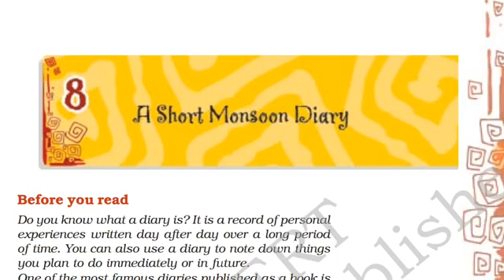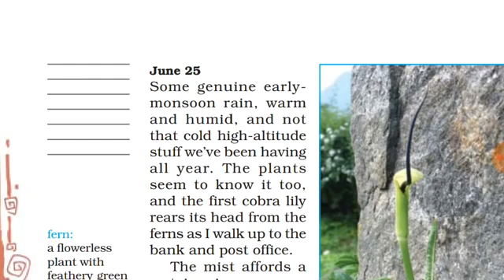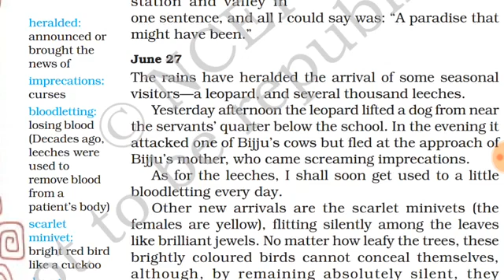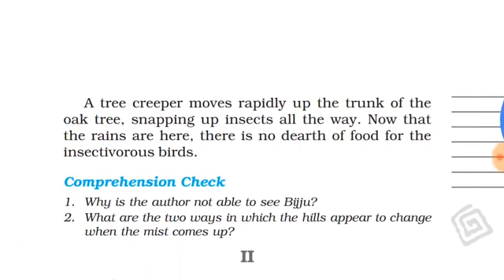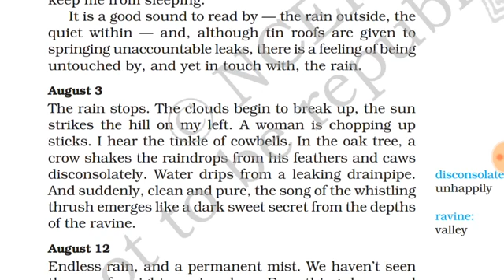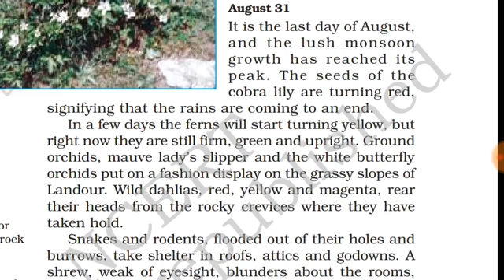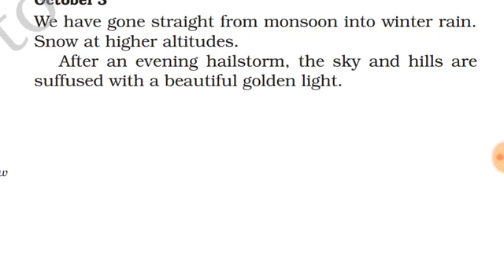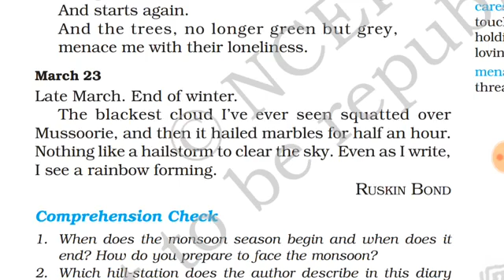Class-8 English chapter.8